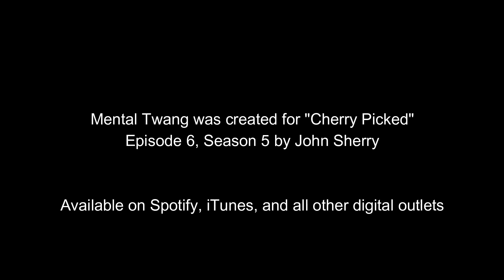Mental Twang - song for - The Mentalist episode "Cherry Picked"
FYI, I give private, one to one guitar lessons using Zoom!
A few years ago, I had the opportunity to compose source music for some scenes of the CBS TV show, The Mentalist.  Source music is music that would occur naturally within the setting of a scene, unlike the soundtrack which is part of the overall fabric of the show and created by the show’s composer.  Now while most of the cues that I wrote were pretty much buried under the action and dialogue and even I could barely hear it, there was one piece I wrote that was featured because it was a clue; so for a brief few seconds in that episode my little country/rock piece was the only thing heard.  As it turns out, there are quite a few people out there that heard that little snippet and loved it and wanted to hear the whole song.  Recently, someone created a Youtube video of the scene with the title, What’s The Name Of This Song?  And someone found me on Facebook to let me know about it.

The “song" I wrote was just a cue, 22 seconds in length of which they used about 11…But, on receiving that kind of enthusiastic response from a few thousand people that only heard a few bars of the tune, I resolved to create a full length (2:38) version.  I had to dig deep into my early country rock roots (I did grow up in Salinas, CA after all), to flesh out the tune.  I played some mandolin and added a banjo part that I performed on a ukulele, and borrowed a friend’s Telecaster so my Chickin’ Pickin’ would ring like a bell.  Once I’d recorded all the tracks I called my friend (top notch recording engineer and owner of said Telecaster) Jesse DeCarlo and we mixed it together.
The episode, btw, is "Cherry Picked” Season 05, Episode 06.